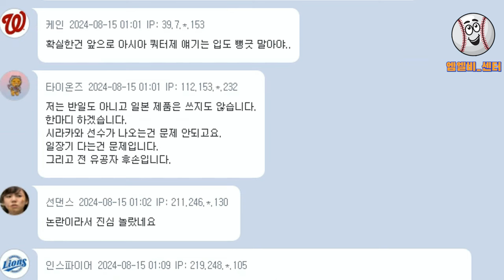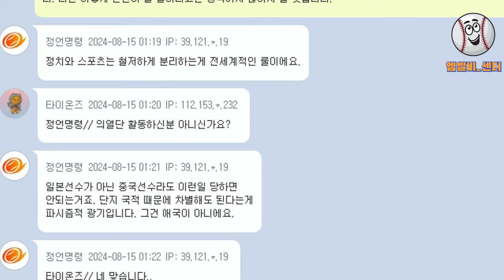광복절 일본인 투수 시라카와 등판 반대 논란.. 두산 베어스, 결국 일장기도 내려..